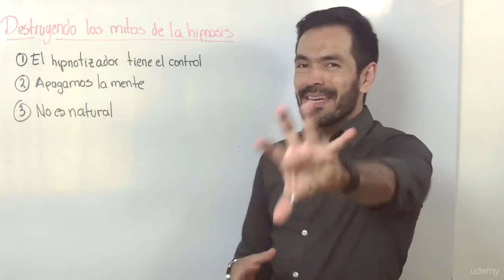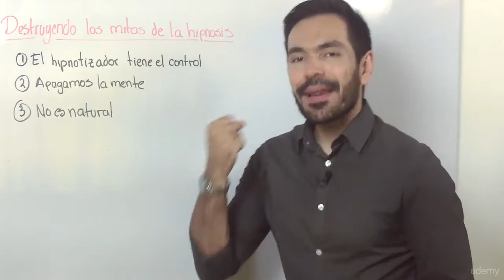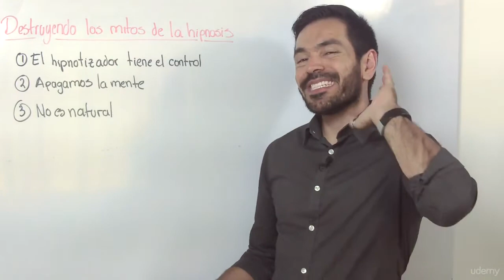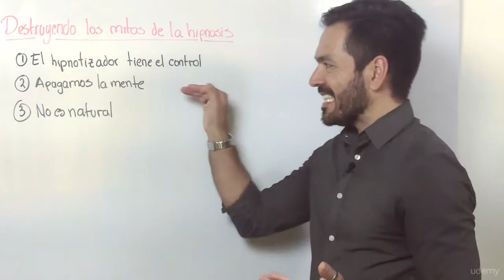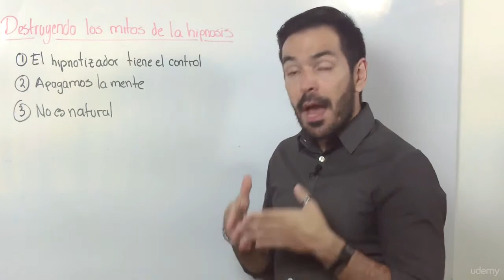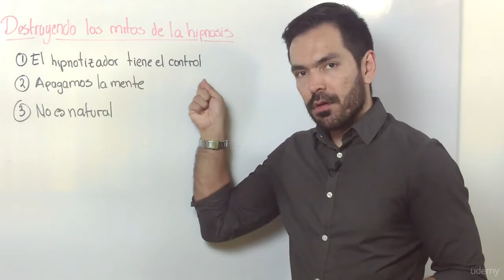5 Destruyendo los mitos de la hipnosis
5  Destruyendo los mitos de la hipnosis